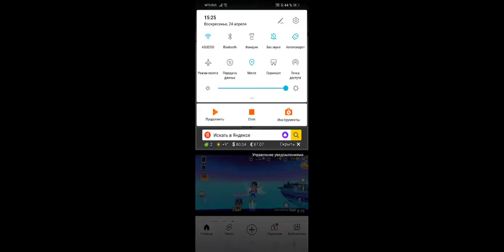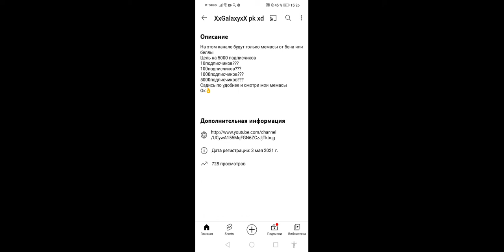обзор моего дома и обзор моего канала